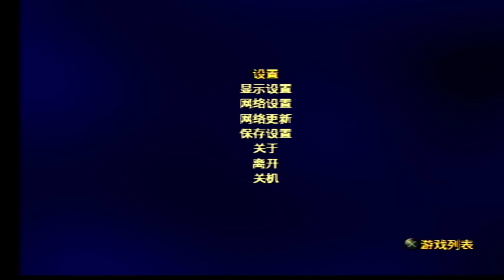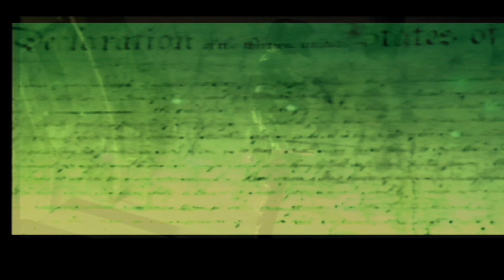大玩特玩：testing testing one two three _PS2(2007)满血经典游戏…Replay!